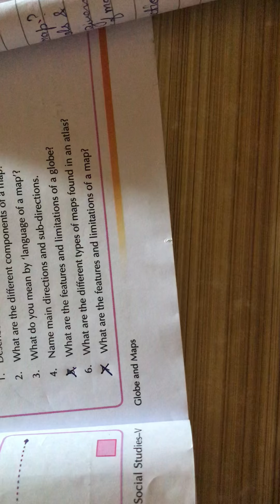Class V Social Studies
Chapter 1 Question Answer Explain